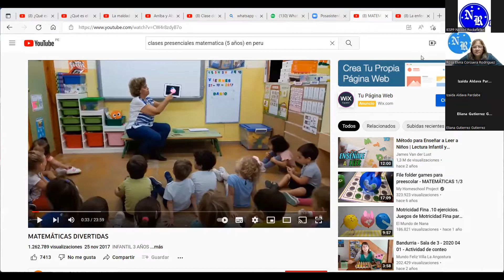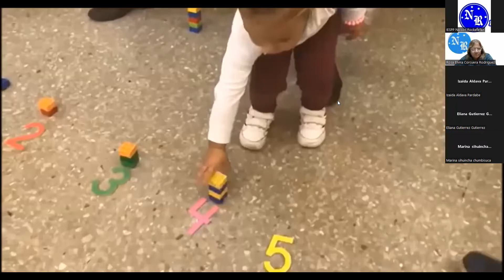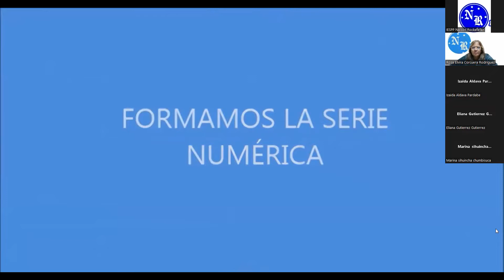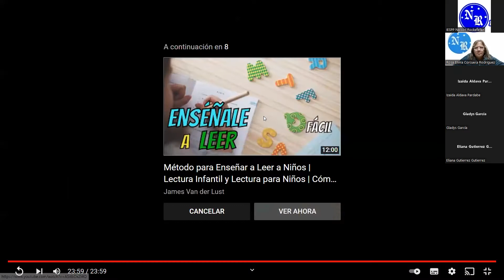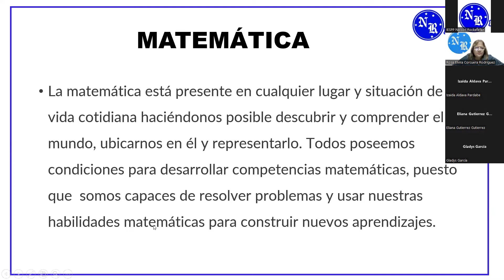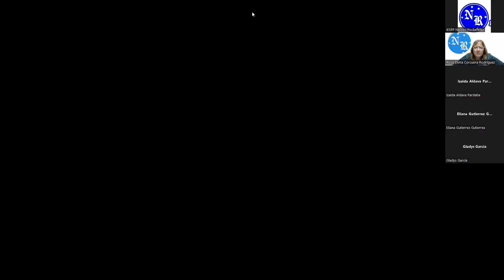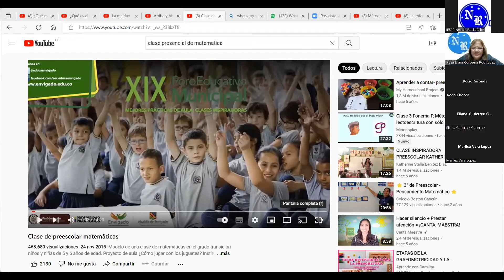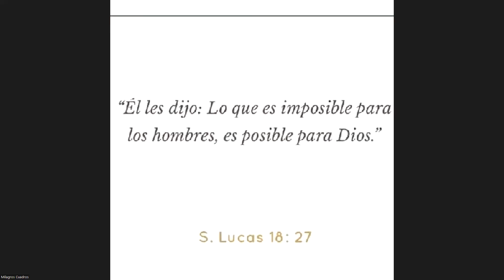10/06/2022 PRACTICA E INVESTIGACIÓN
PROF. ROSA CORCUERA